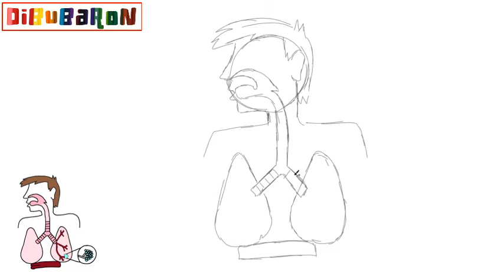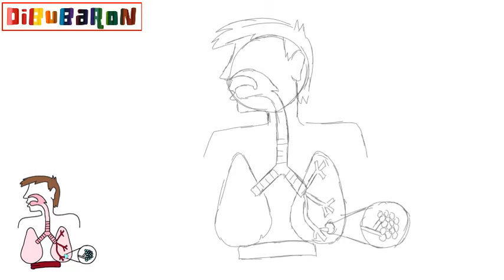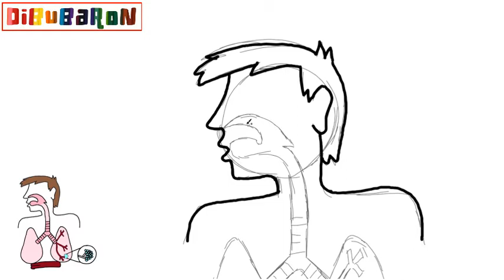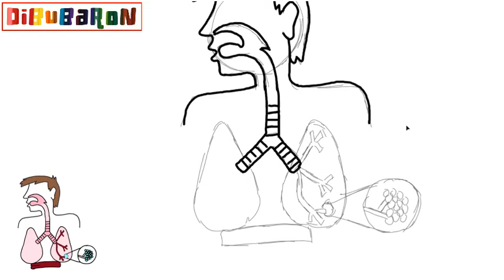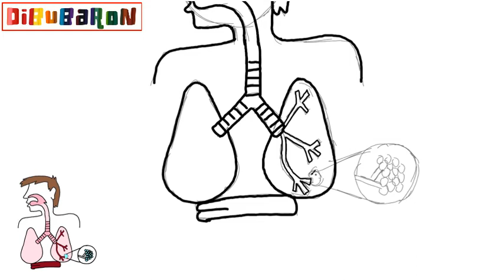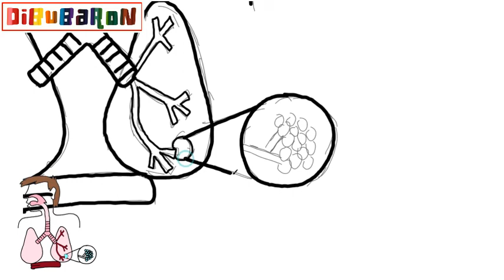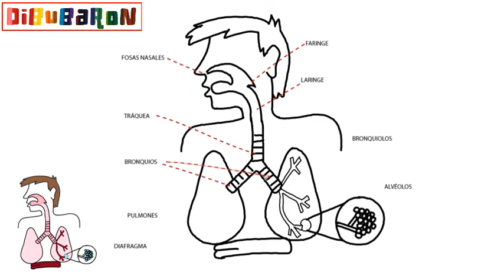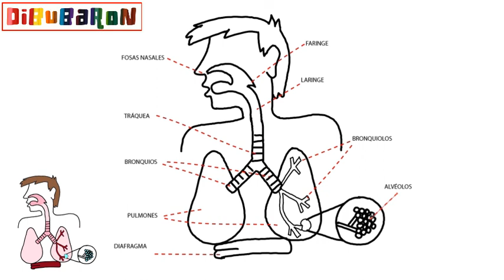Cómo dibujar el sistema respiratorio | Dibujos fáciles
Aprende cómo dibujar el sistema respiratorio paso a paso y de la forma más fácil. Tutoriales de dibujo faciles para que aprendas a dibujar dibujos fáciles.